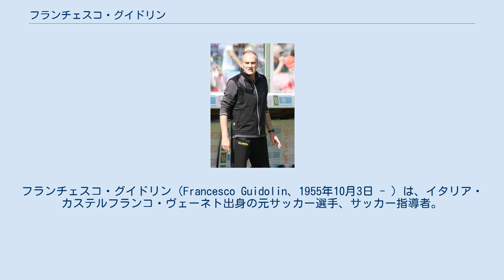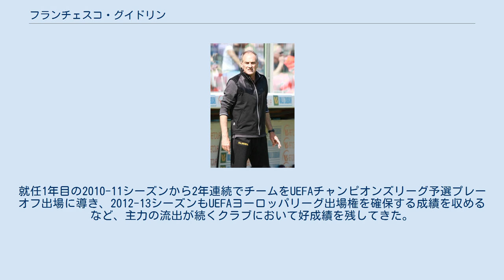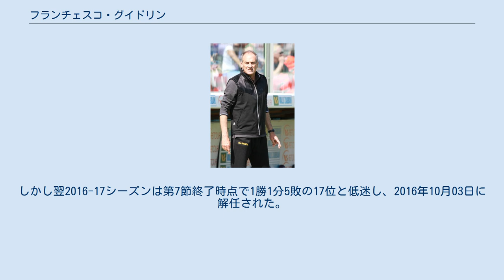フランチェスコ・グイドリン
フランチェスコ・グイドリン（Francesco Guidolin、1955年10月3日 - ）は、イタリア・カステルフランコ・ヴェーネト出身の元サッカー選手、サッカー指導者。
 1975年、エラス・ヴェローナFCでプロデビュー。
その後は、サンベネデッテーゼ、ACピストイエーゼ、ボローニャFCといったチームへの移籍と、ヴェローナへの復帰を繰り返す。
1986年に引退（当時はSSCヴェネツィア所属）。
 現役を引退した1986年にジョルジョーネ・カルチョのユースチームの監督に就任。
1988年には当時セリエC2に在籍していたジョルジョーネのトップチームの監督に就任する。
 ヴィチェンツァ（1994-98）時代、戦力的に恵まれているとはいえないクラブでコッパ・イタリア優勝（1996-97）、UEFAカップウィナーズカップ準決勝進出の実績をあげ、「ミラクル・ヴィチェンツァ」と称された。
 その後、ウディネーゼ・カルチョの監督を務め（1998-99）、UEFAカップ出場権を確保するが、オーナーとの確執で解任される。
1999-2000シーズンにはボローニャFC監督に就任。
2003年まで監督を務め、常に中位を確保する安定した成績を残した。
 2004年にはセリエBのUSチッタ・ディ・パレルモに招聘されパレルモの監督に就任し、見事にパレルモを32年ぶりのセリエA昇格に導く。
翌2004-05シーズン、優れたカウンター攻撃と戦術でチームを躍進させるが、ザンパリーニ会長から守備的な戦術と批判され、シーズン後解任の憂き目にあう。
 その後、セリエBのジェノアCFCの監督に就任。
ここではエンリコ・プレツィオージ会長の買収工作が発覚し、クラブは降格処分を受け、グイドリンは辞任を余儀なくされる。
 2005年、ディディエ・デシャンが辞任したフランスのASモナコ監督に就任する。
ここではデシャンの攻撃重視から守備重視へチームをシフトするも結果を残せず、10位に終わる。
 2006-07シーズンには再びパレルモの監督に就任。
エウジェニオ・コリーニとアマウリを中核としてチームはまたも躍進するが、UEFAチャンピオンズリーグ出場権獲得を目指すザンパリーニはグイドリンを再び解任。
成績が再び悪化するとまたもグイドリンを呼び戻した。
2007-08シーズンにも、ザンパリーニはステファノ・コラントゥオーノ監督を解任してグイドリンを呼び戻し、再び解任するなど、ザンパリーニ会長に振り回され続けた。
 2008年9月末、セリエBのパルマ監督に就任。
アルベルト・パロスキ、ダニエレ・ヴァンタッジャートらの活躍でセリエA昇格を達成した。
2009-10シーズン、昇格1年目にして8位という好成績を残したものの、シーズン終了後に退団、ウディネーゼの監督に復帰した。
就任1年目の2010-11シーズンから2年連続でチームをUEFAチャンピオンズリーグ予選プレーオフ出場に導き、2012-13シーズンもUEFAヨーロッパリーグ出場権を確保する成績を収めるなど、主力の流出が続くクラブにおいて好成績を残してきた。
2013年7月18日に契約を2017年6月まで延長したものの、2013-14シーズンは苦しみ13位に終わると、シーズン終了後に退任することとなった。
 2016年1月18日、イングランド・プレミアリーグのスウォンジー・シティAFCの監督に就任し、同シーズンの降格回避に貢献。
しかし翌2016-17シーズンは第7節終了時点で1勝1分5敗の17位と低迷し、2016年10月03日に解任された。